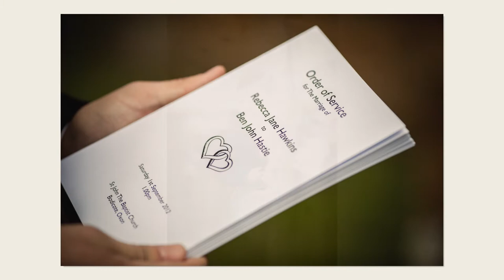Oxford Wedding - {Ben & Rebecca}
Ben & Rebecca's wedding day at Bodicote Church & Rye Hill Golf Glub.